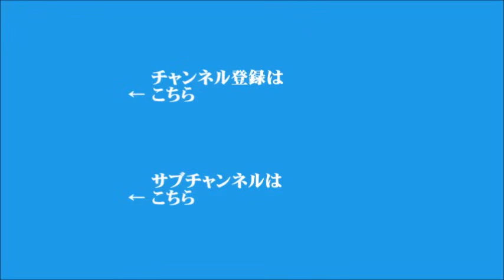【須田慎一郎】2024年7月8日 飯田浩司のOK! Cozy up! 今朝のニュース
▼東京都知事選挙、小池百合子氏が当選
▼自民党総裁選、投開票日9月20日案が浮上
▼イラン大統領選挙、ペゼシュキアン氏が当選
▼フランス国民議会総選挙、左派連合が最大勢力の情勢
（電話ゲスト：慶応義塾大学　教授　細谷雄一）